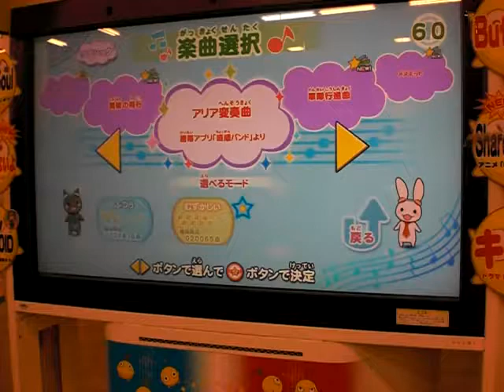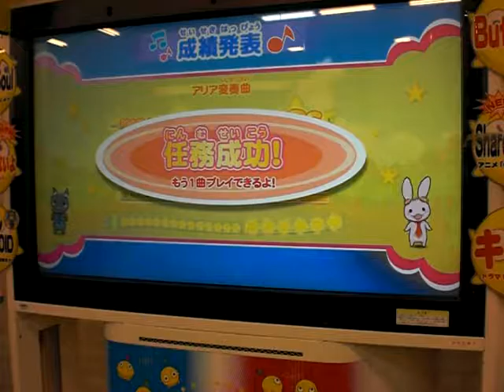アリア変奏曲(むずかしい/フルコンボ)【ミュージックガンガン！超増加版】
★8
130コンボ
初代ボス曲

撮影店舗
Kid's US.Land イオンタウン大垣店

アクセス
JR大垣駅徒歩10分